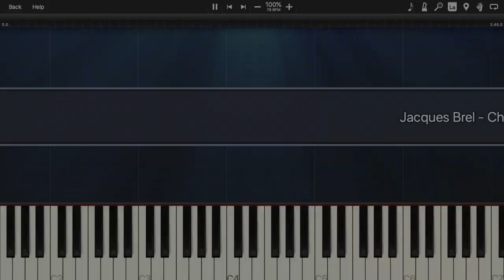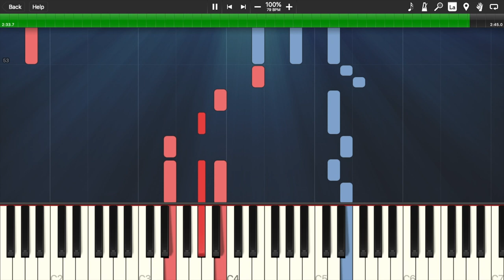Jacques Brel - Chanson des vieux amants | PIANO TUTORIAL